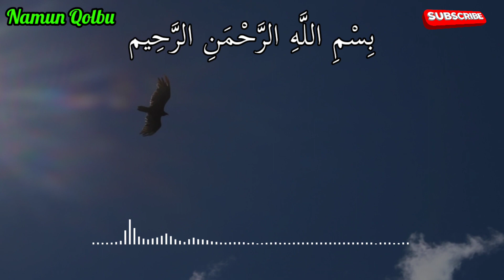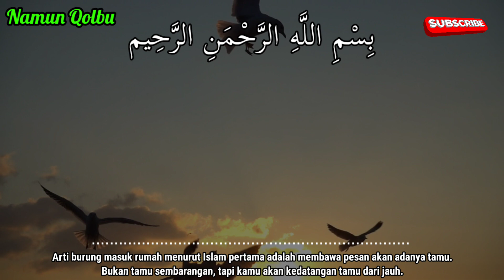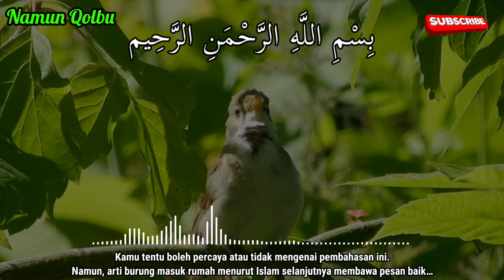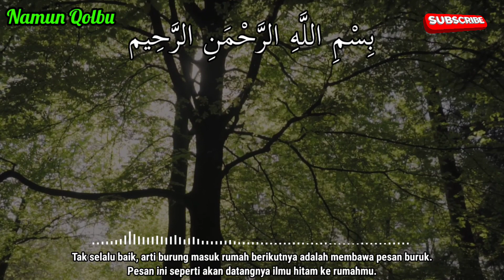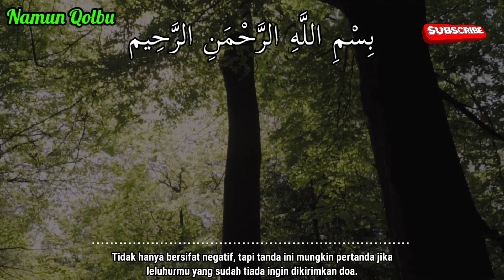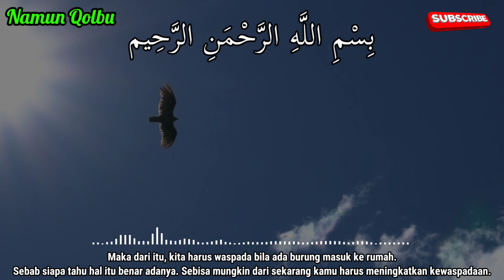6 ARTI BURUNG MASUK RUMAH MENURUT ISLAM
6 ARTI BURUNG MASUK RUMAH MENURUT ISLAM